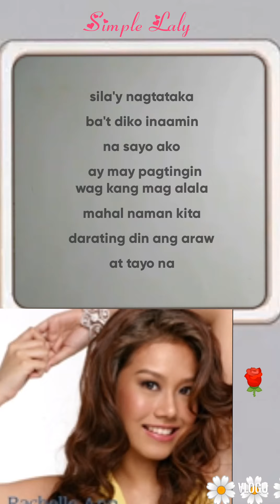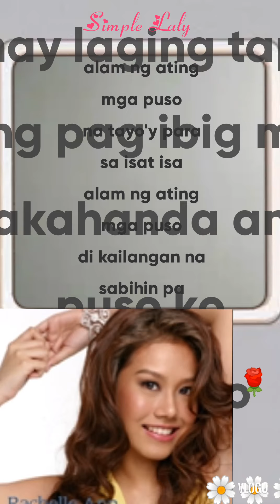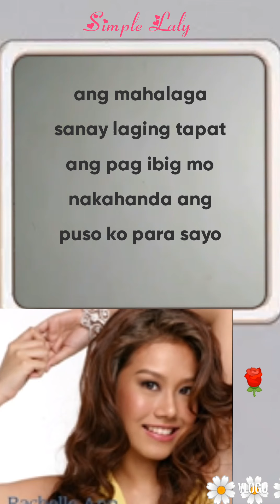alam ng ating mga puso lyrics/Rachelle Ann Go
Rachelle Ann Go song